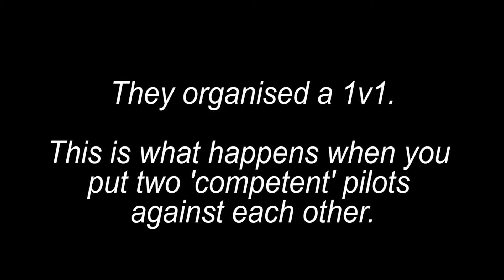ShOwDoWn at Leonard Nimoy Station | Elite Dangerous 'PVP'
h̶̨̛̝̺͓͍̭͍̬̜̄̀͌͛̀r̵̡̩̝̗͉͗̐͌̃̀̐̎̈́̅̈́͊r̸͍̫̙͔̮̘̮̘̘͖̪̪̣̠͎̂̈́̿̓͋̿̉̉̍̾̅̚ŕ̸͇̟͔͉̲̏̓̈́̏r̷̟̦̜̼̤̣̓̈́͛̈́̌̅̔͝r̴̳͗̃̂̑͐̎͛̐̚ȓ̴̠̳̟̱̮̘̗̫̱͝r̴̢̢̡̧͓̫̮͇̥̘̗͙̬̺̫͐ṙ̵̢̡͎͔̺̞͈̪͇r̸̪̘̪͎̈̎r̴̝͖̮̻͈̰͖̘̤̽̐̀̄̍̏͛̒̀̎̾͗̍͝͠r̴̡̡̛̖͕̲̺̯͙͙̯̐̐͒̐͘͜ͅŗ̵̡͓̥͉̯̮͚̯̺̳̦͒̔͋̇̽̋̆̓̍̓̓̀͘̚̕ͅr̴̨̥͓̬͚̞͍͈̰͕̰͇̬̦̉̎̾͐̾͝r̴̡̛̻͓̟̱̘͚̫̉r̶̨̳̘͖̜̟̤̗̽͂̈́͊͂̉̂̈́́̅͘r̶̛̬̞̅r̴̙͓͕͎̥͉͑̒̓̐̆̍͗̕͠͝r̵̦̣̙͚̤̜̘̩̜͖̈́̾̌͊͋͂̌͝r̴̹̠̭̩̭̗͒͠ȓ̶̘͓̺͉̳̯̇̀͛͗́̒͐̇̃͛r̴͉͊̓̈̄̿͒̊̓̓̽̊̚̚r̵͇̰͙̙͛̇̊̒̈́̓̓͝r̷̛͍͍̫̳̫̩͗͐̀̒̈́́̒̀̚ṛ̵͉͍̱͓̱̖͔̩̈́̅͒̓́̋̒̈́̾͌̚r̴̨̬͍̝̩̻̤̖̗̤̳̠͒̌͐̄̈́̂͝ͅr̷̛̻͎̦̼͈͌͛́̈͐̈́̈̽̚̚͜͝r̷̪̜̭͇̠̯̣̫̰̊̿́͒̂̃̂̓̆̕ṟ̷̹̂͑́̿̅̃̓̓̈̇̕̕͝ŕ̵̨̎̔̅̊̐͌̍́͆͆̕r̴̛̩͔̺̬̘̤̥̘͛̈͒̌̃̀́r̸̛̻͎̖̟͑̽̉̄̊͒̈́̿͘r̵̢͈͉̺̦͇̆́́͊̈́͆͛́̍̎̚͘͠ͅr̷̰͚͈̩̤̤͓̽͌̈́̅̌͐̈́̓́̚̚͝ͅȓ̷͈͎͈͑͛̐͊̑̎̎̀̿͆̈́̚̕r̴̳̤̖͕̞̱̲͊͆̓̉̎̈́̈́r̶̡͖̝̠̣̞͂͋̽̋̃͋̋͘